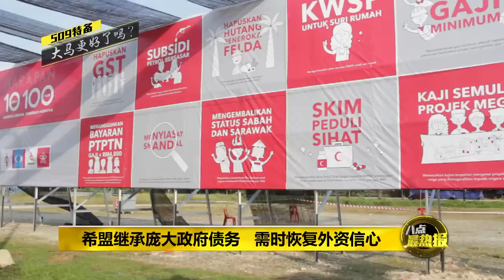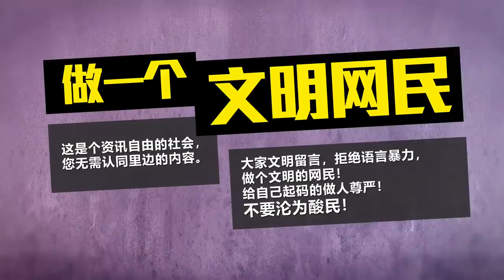八点最热报 09/05/2019 希盟若无法兑诺 选民或再作裁决【509周年特备】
希盟上台一年，确实做了不少国阵时期根本不可能做到的改革，然而面对保守马来社群的反弹，希盟只好进一步再退两步。不过作为选民，如果看不到希盟政府落力兑现承诺，那选民很有可能再用选票作出裁决！